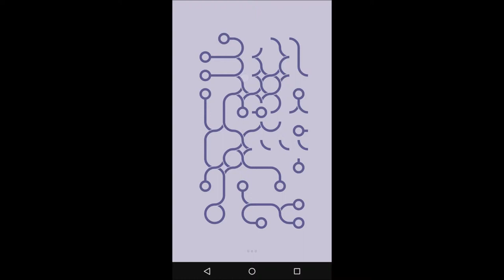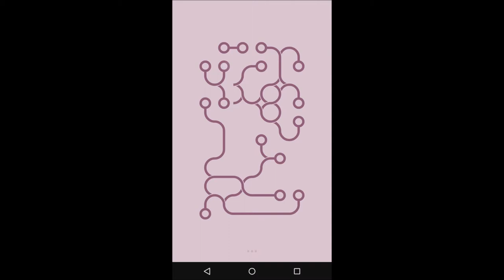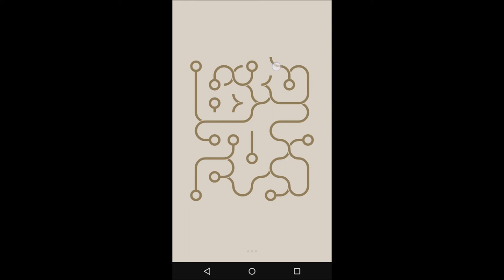Let's Play: ∞ Schleife / Level 136 - 140